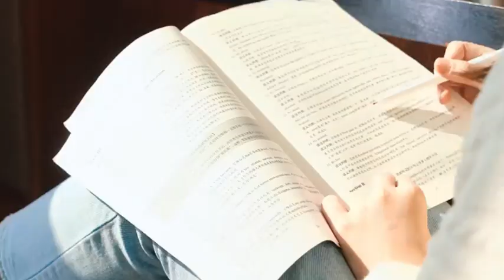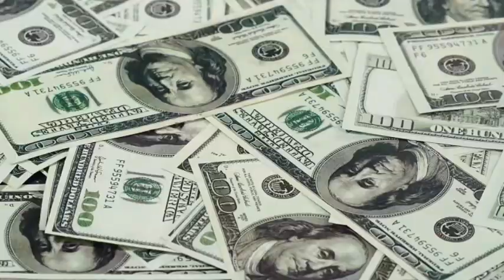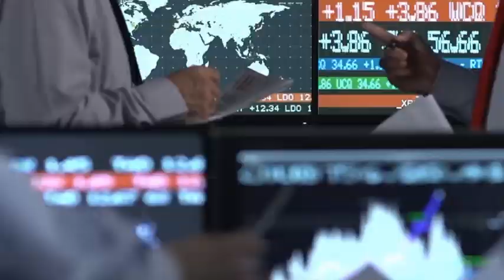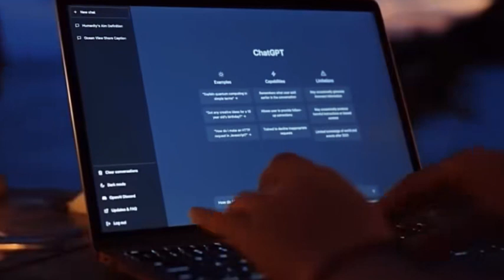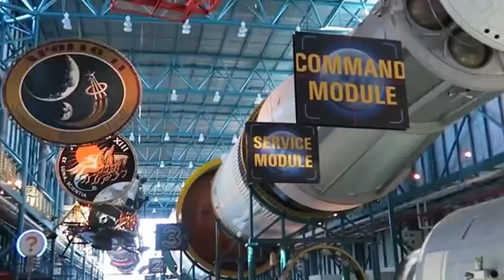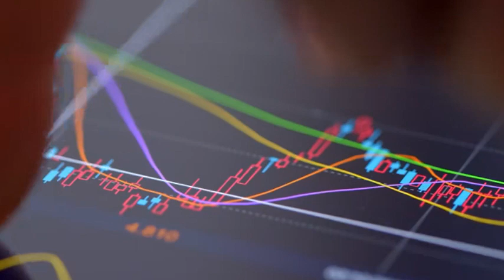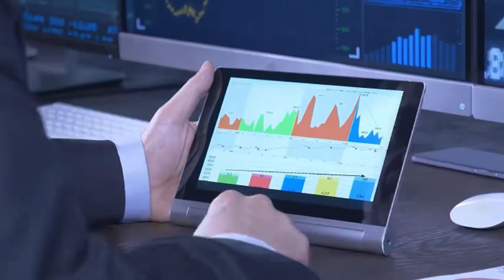China's chip industry faces talent opportunities, but the US lacks 67,000 chip talent.